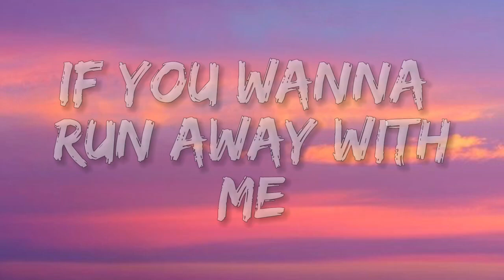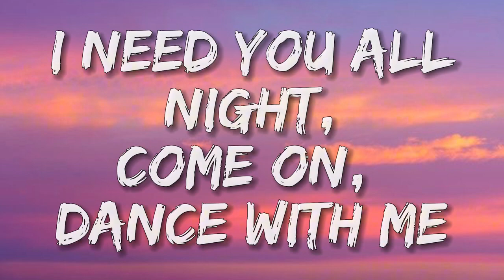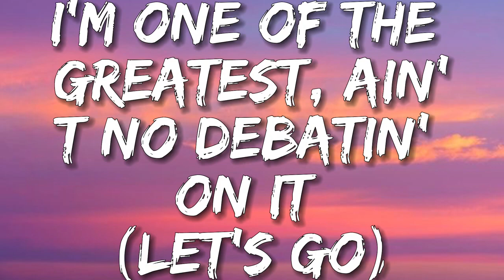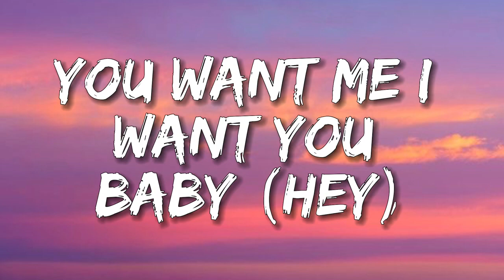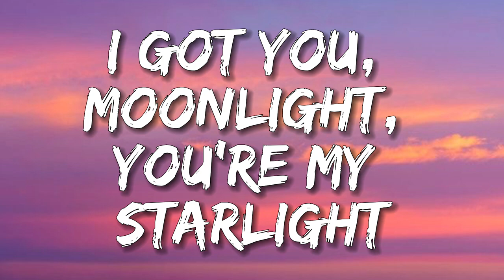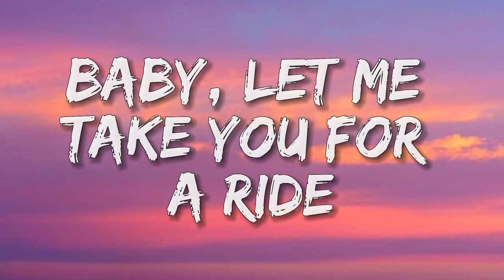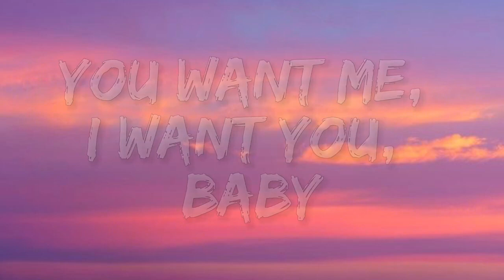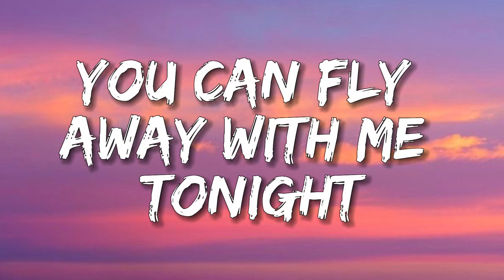Dua Lipa - Levitating Feat. DaBaby // Lyrics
Song: Levitating - Dua Lipa Feat. DaBaby // Lyrics dualipa dababy levitating music lyrics •Follow Dua Lipa & DaBaby:   ￼ / @dualipa •If there are any issues, please let me know and I will do my best to fix them thank you xx. •Subscribe to my channel:   ￼ / @staywithmeandchill   🎙️🎙️🎙️LYRICS: If you wanna run away with me, I know a galaxy And I can take you for a ride I had a premonition that we fell into a rhythm Where the music don't stop for life Glitter in the sky, glitter in my eyes Shining just the way I like If you're feeling like you need a little bit of company You met me at the perfect time You want me, I want you, baby My sugarboo, I'm levitating The Milky Way, we're renegading Yeah, yeah, yeah, yeah, yeah I got you, moonlight, you're my starlight I need you all night, come on, dance with me I'm levitating You, moonlight, you're my starlight (you're the moonlight) I need you all night, come on, dance with me I'm levitating I believe that you're for me, I feel it in our energy I see us written in the stars We can go wherever, so let's do it now or never, baby Nothing's ever, ever too far Glitter in the sky, glitter in our eyes Shining just the way we are I feel like we're forever, every time we get together But whatever, let's get lost on Mars You want me, I want you, baby My sugarboo, I'm levitating The Milky Way, we're renegading Yeah, yeah, yeah, yeah, yeah I got you, moonlight, you're my starlight I need you all night, come on, dance with me I'm levitating You, moonlight, you're my starlight (you're the moonlight) I need you all night, come on, dance with me I'm levitating (whoo) You can fly away with me tonight You can fly away with me tonight Baby, let me take you for a ride Yeah, yeah, yeah, yeah, yeah I'm levitating (whoo) You can fly away with me tonight You can fly away with me tonight Baby, let me take you for a ride Yeah, yeah, yeah, yeah, yeah (whoo) My love is like a rocket, watch it blast off And I'm feeling so electric, dance my arse off And even if I wanted to, I can't stop Yeah, yeah, yeah, yeah, yeah My love is like a rocket, watch it blast off And I'm feeling so electric, dance my arse off And even if I wanted to, I can't stop Yeah, yeah, yeah, yeah, yeah You want me, I want you, baby My sugarboo, I'm levitating The Milky Way, we're renegading I got you (yeah), moonlight, you're my starlight I need you all night (all night), come on, dance with me I'm levitating (whoo) You can fly away with me tonight (tonight) You can fly away with me tonight Baby, let me take you for a ride Yeah, yeah, yeah, yeah, yeah (take you for a ride) I'm levitating (whoo) You can fly away with me tonight (tonight) You can fly away with me tonight Baby, let me take you for a ride Yeah, yeah, yeah, yeah, yeah (let me take you for a ride) I got you, moonlight, you're my starlight (you are my starlight) I need you all night, come on, dance with me (come on, dance with me, baby) I'm levitating You, moonlight, you're my starlight (you're the moonlight) I need you all night, come on, dance with me I'm levitating